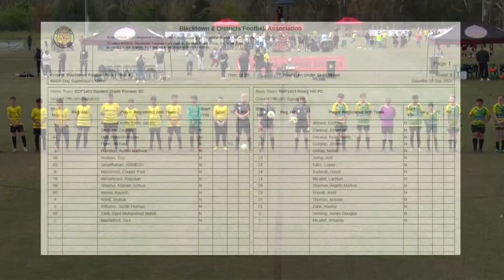U14 3 Eastern Creek Pioneer SC Vs Rooty Hill FC